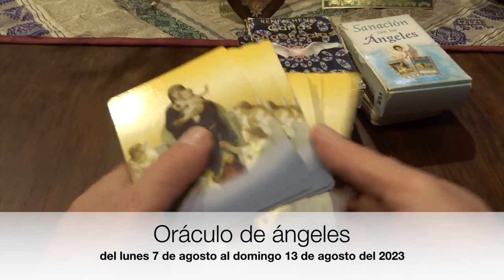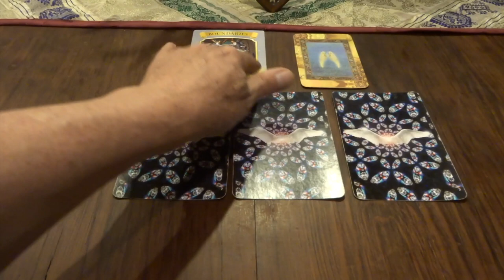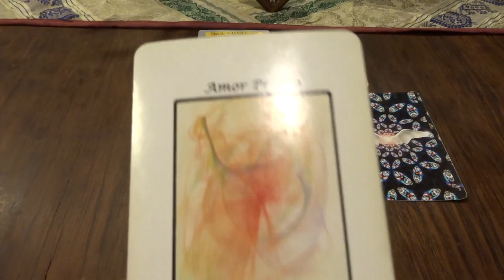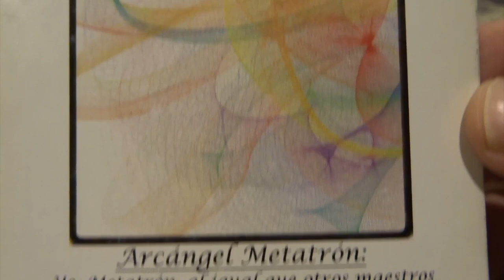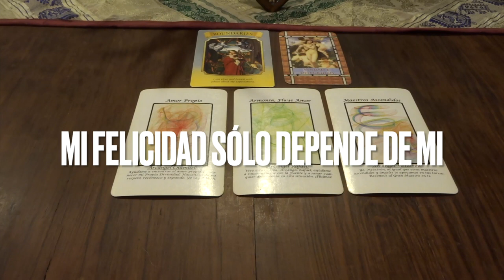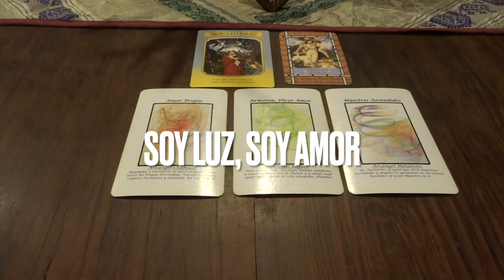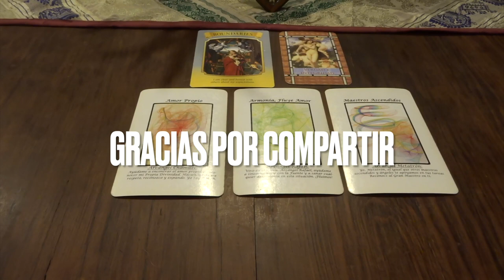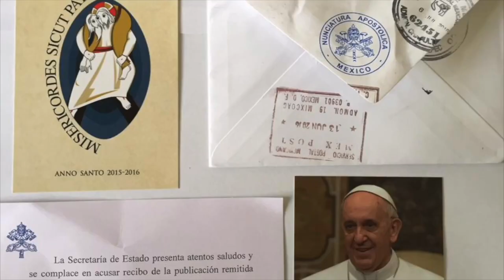Oráculo de ángeles del 7 al 13 de agosto del 2023. / Adamas - BienEstar Holístico canal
ORÁCULO O LECTURA:

Mensaje general de la Virgen María: Límites: soy claro y honesto hacia mi mismo y los demás en cuanto a mis expectativas.

Lunes y martes: arcángel Chamuel: amor propio..

Miércoles y Jueves: arcángel Rafael: armonía, fluye amor.

Viernes, sábado y domingo: arcángel Metatrón: maestros ascendidos.

Carta adicional para todos nosotros, en especial, para los que cumplen años o celebran algo: verdad e integridad.

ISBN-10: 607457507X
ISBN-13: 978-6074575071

¡ Infinitas GRACIAs !